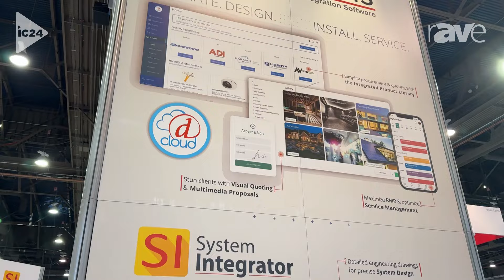InfoComm 2024: D-Tools Showcases D-Tools Cloud, a Browser-Based Project Management Software